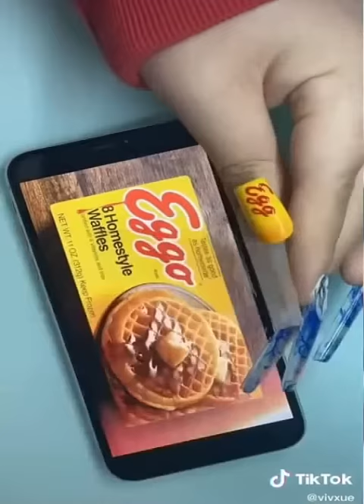Creative People And Art On Another Level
Creative People On Another Level! What did you think of this satisfying and creative art?